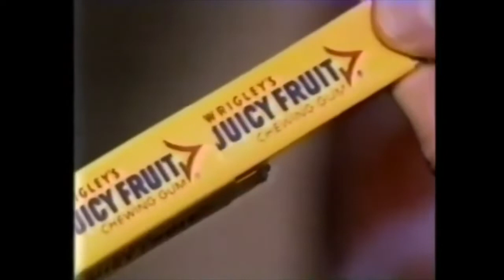Cyberwalker - Rays of the Sun (Retro/Chillwave Video Edit)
Music video made by neros77